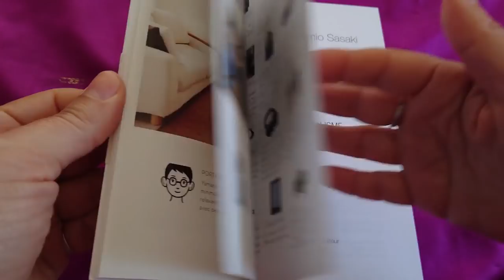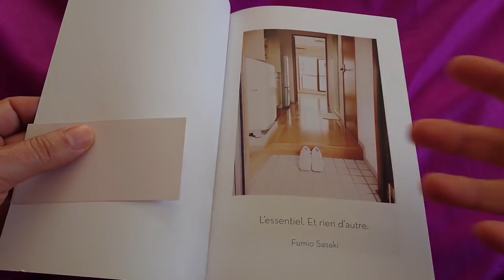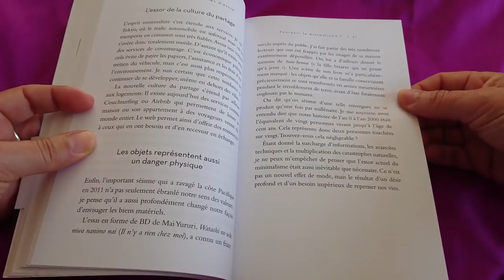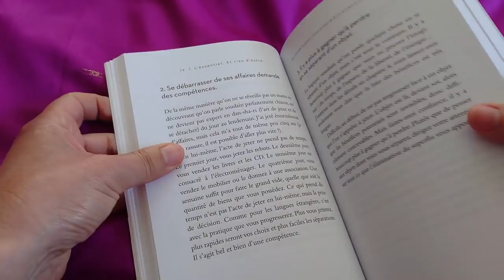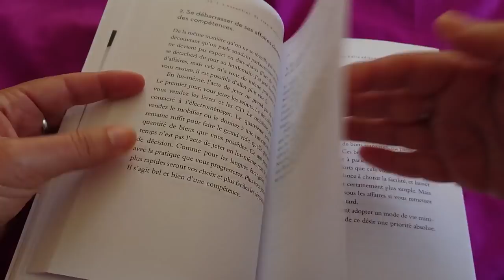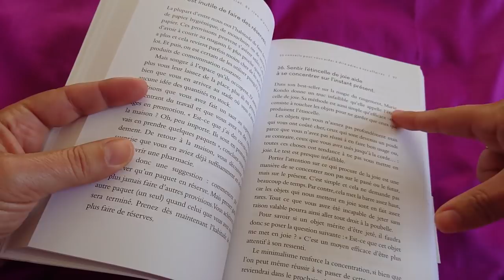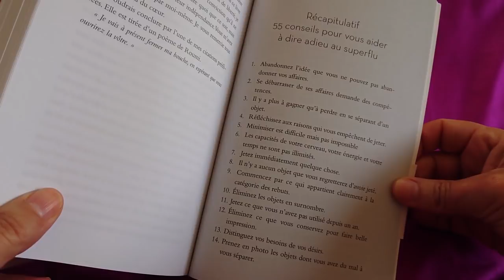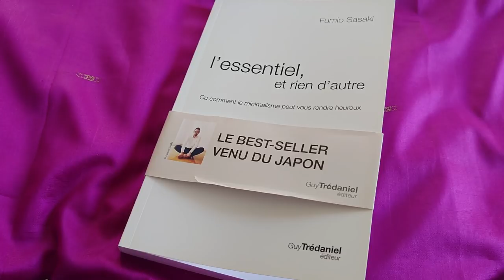L'essentiel, et rien d'autre - Fumio Sasaki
En librairie